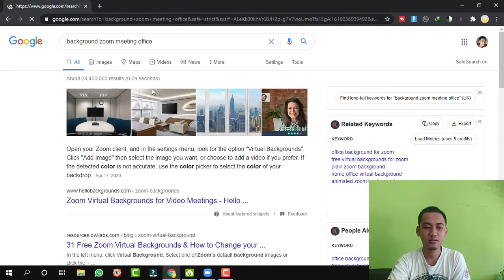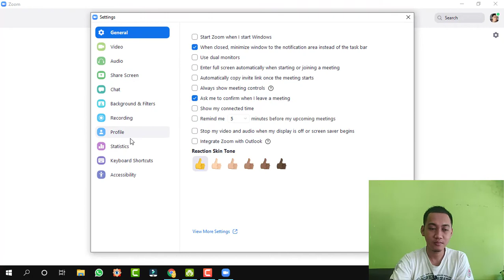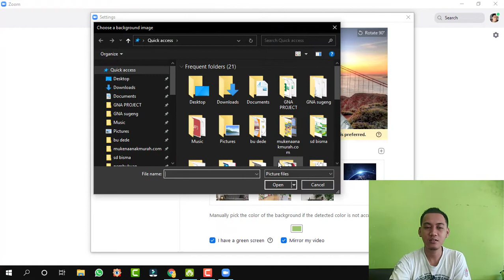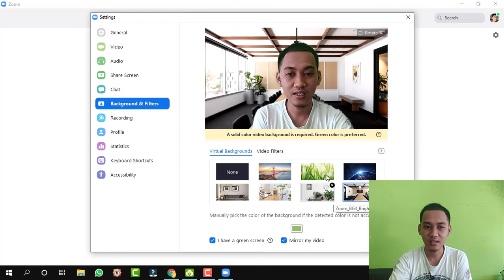Cara mengganti background Zoom di laptop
Cara mengganti background Zoom di laptop yang mudah tanpa green screen hanya tembok saja, cara mengganti background zoom di laptop saat meeting, cara menggati background zoom.

pada tutorial kali ini saya akan share cara mengganti backgound di zoom meeting dengan mudah, cara ganti background zoom meeting pakai laptop,